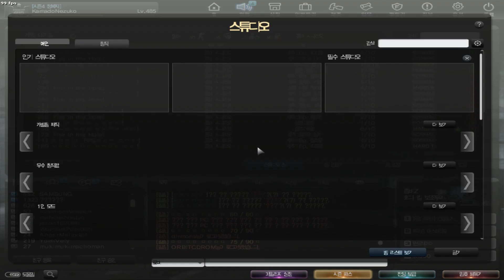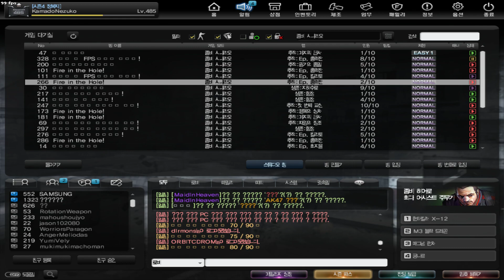【 CSO 】韓服11月14日(四)更新介紹。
韓服11月14日(四)更新介紹。
新地圖影片另外介紹～